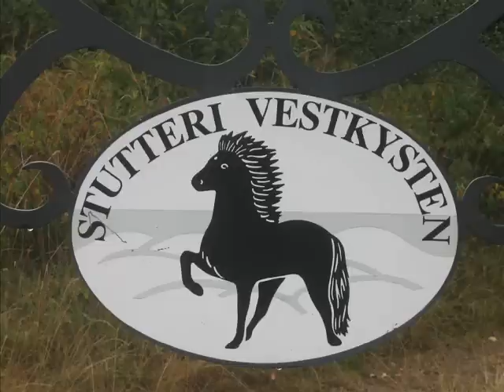stutteri vestkysten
dänemark